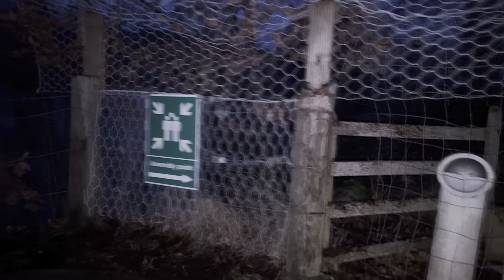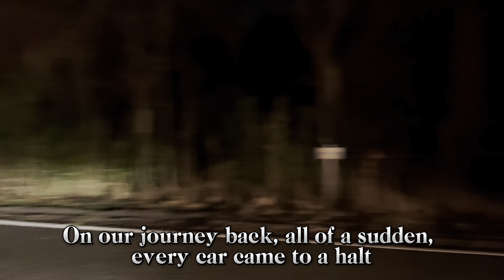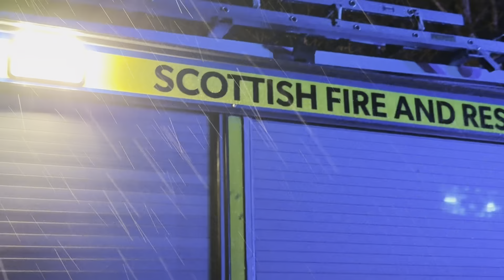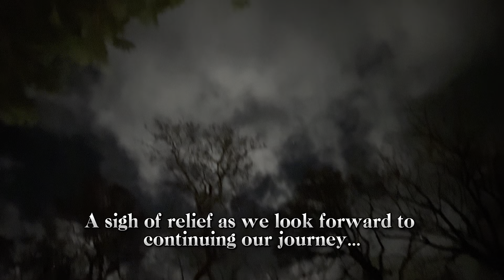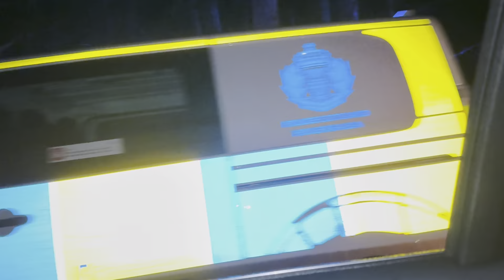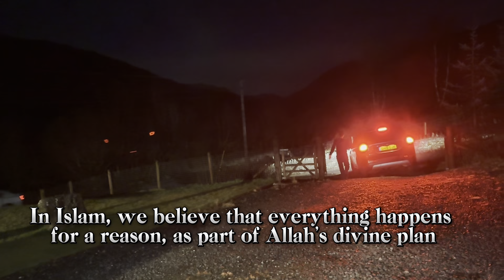দুর্ঘটনার কবলে পড়লাম A reminder of the unpredictable nature of travel | Inverness | Day 2 | Part 2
Scotland Holiday | Day 2 - Part 2| Inverness | Weather Hurdle | A reminder o the unpredictable nature of travel.  | The Journey | Scotland Vlog